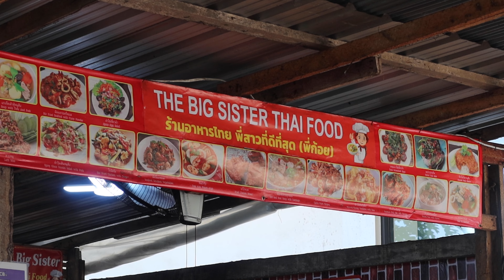Day in the life l backpacker in Koh Samui, Thailand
I lived and travelled Koh Samui for 1 month and a half. Here are my daily routines.

I really liked working at this hostel for the lovely staff, the beautiful location and the comfortable rooms. If you want to book a stay in Samui Backpacker hotel (the hostel where I stayed the first days and where I would go to the pool), I recommend you do it through booking.com